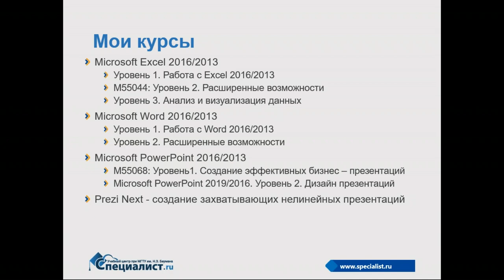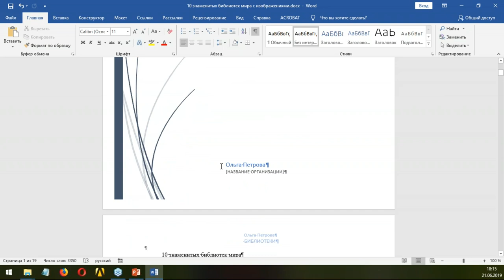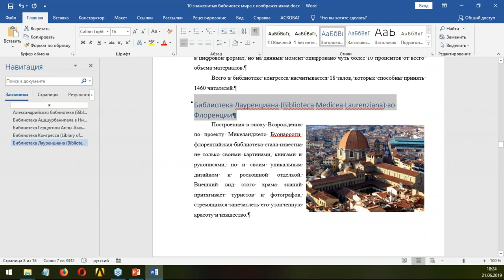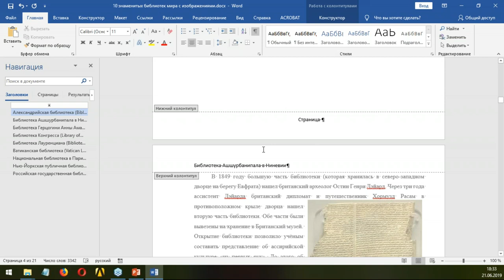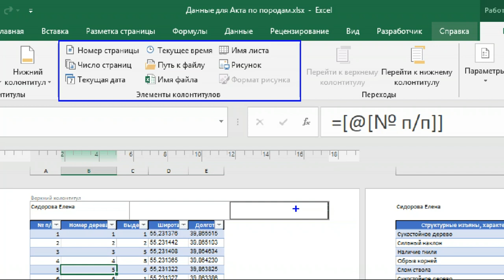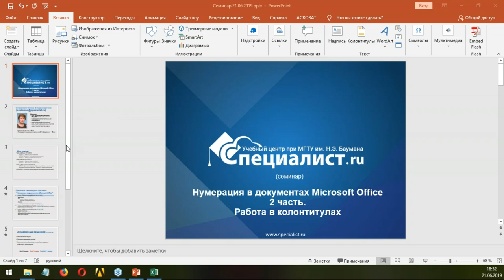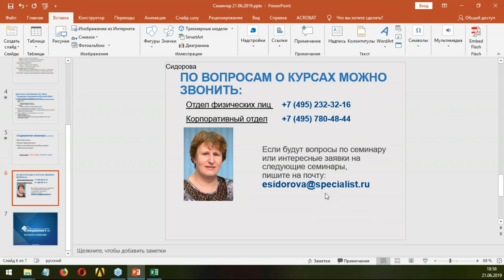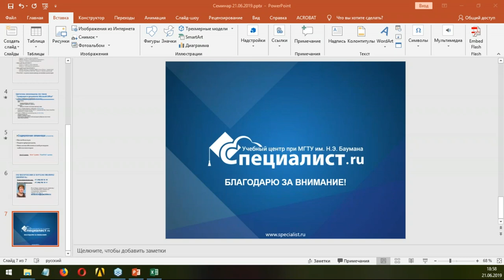Нумерация в документах Microsoft Office, часть 3: работа в колонтитулах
Вы узнаете, что собой представляет колонтитул. темы бесплатного урока :
- Создание нумерации страниц;
- Word: использование обновляемых полей для создания необычных колонтитулов;
- PowerPoint: особенности создания колонтитулов в презентациях;
- Excel: вставка обновляемой и необновляемой информации в колонтитулы.

Приглашаем вас на курсы:
Microsoft Word 2019/2016. Уровень 1. Работа с Word 2019/2016
Microsoft Excel 2019/2016. Уровень 1. Работа с Excel 2019/2016
Microsoft PowerPoint 2019/2016. Уровень 1. Создание эффективных бизнес - презентаций Microsoft PowerPoint 2019/2016. Уровень 1. Создание эффективных бизнес - презентаций